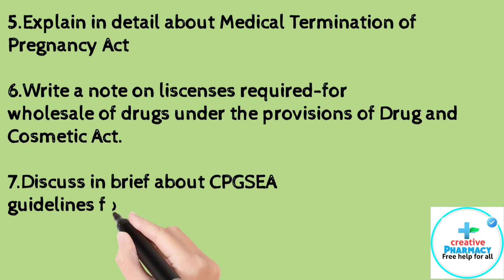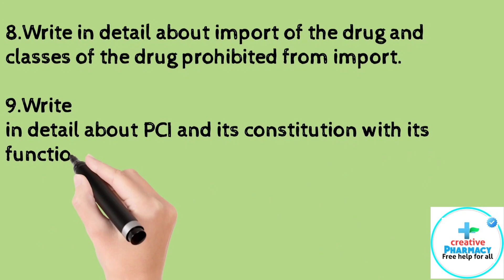pharmaceutical jurisprudence important question / b.pharma 5th semester /10 Mark's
𝐌𝐨𝐬𝐭 𝐢𝐦𝐩𝐨𝐫𝐭𝐚𝐧𝐭 𝐪𝐮𝐞𝐬𝐭𝐢𝐨𝐧'𝐬 𝐟𝐨𝐫 5𝐬𝐞𝐦 𝐞𝐱𝐚𝐦𝐢𝐧𝐚𝐭𝐢𝐨𝐧 2022-23

𝐁𝐲 𝐜𝐫𝐞𝐚𝐭𝐢𝐯𝐞 𝐩𝐡𝐚𝐫𝐦𝐚𝐜𝐲

𝐏𝐡𝐚𝐫𝐦𝐚𝐜𝐨𝐥𝐨𝐠𝐲 2

7 Mark's  questions

𝑰𝒏𝒅𝒖𝒔𝒕𝒓𝒊𝒂𝒍 𝒑𝒉𝒂𝒓𝒎𝒂𝒄𝒚

7 Mark's important question

 𝐏𝐡𝐚𝐫𝐦𝐚𝐜𝐨𝐠𝐧𝐨𝐜𝐲 2